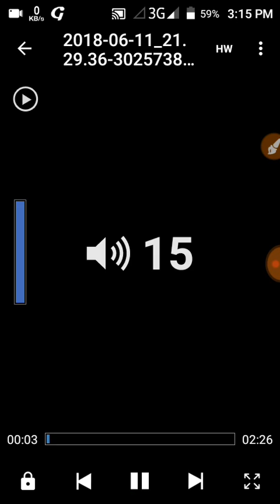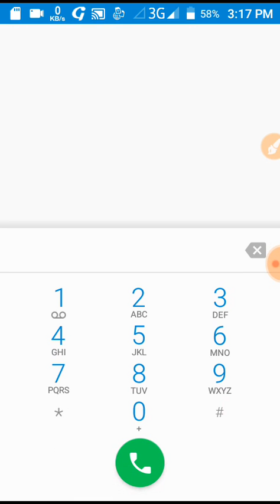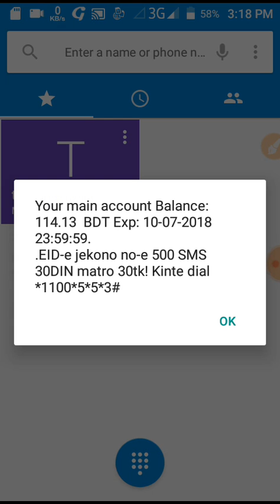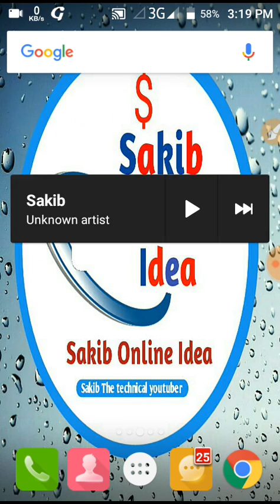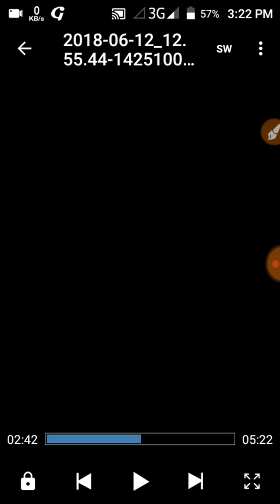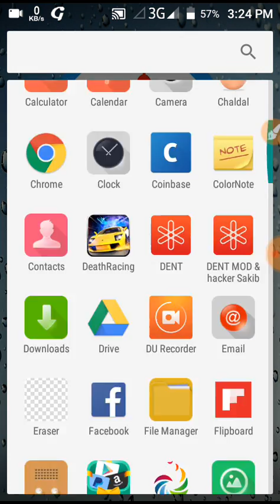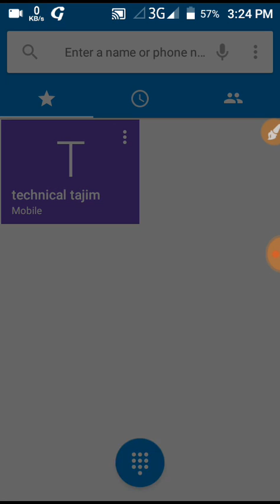Dent apps থেকে আর নয় এমবি এখন থেকে মোবাইল রির্চাজ লাইভ প্রুফ সহ।। Dent apps free mobile recharge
বাংলালিংক এ কল করুন  ১২১ দিয়ে কল দরলে ০ টাইপ করে বাংলালিংক কাস্টমার কিয়ার এর সাথে কথা বলে মোবাইল রির্চাজ নিন

রবি এ কল করুন ১২৩ দিয়ে কল দরলে ১০১০ টাইপ করে রবি কাস্টমার কিয়ার এর সাথে কথা বলে মোবাইল রির্চাজ নিন

এত কষ্ট করে ভিডিও তৈরি করলাম কোনো লাইক ও কমেন্ট না করে আমায় উতসাহ দিলে ভালো হয়?প্লিজ একটি লাইক দিয়ে কমেন্টে জানাবেন কেমন হয়েছে ।

আপনি আপনার রেফারেল বাড়াতে চাইলেও এই ভিডিওটি শেয়ার করে দিয়ে শুধু বলে দিবেন যেন আপনার লিনকে ক্লিক করতে । তাহলে বড় টিম তৈরি করতে পারলে ইনকাম বেশী হবে ।

Some Extra Tag :
Dent apps থেকে আর নয় এমবি এখন থেকে মোবাইল রির্চাজ লাইভ প্রুফ সহ।।

my personal tag:
Sakib Online Idea
Sakib
Sakib Sk
Ah Sakib
sakib online idea
sakib lifestyle